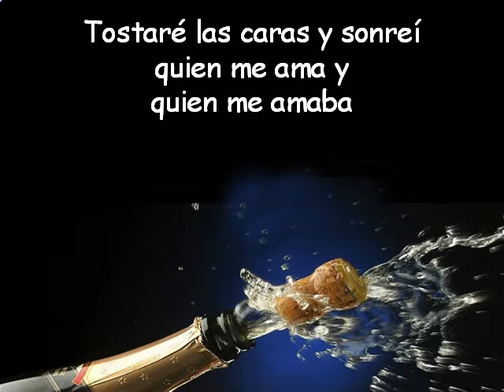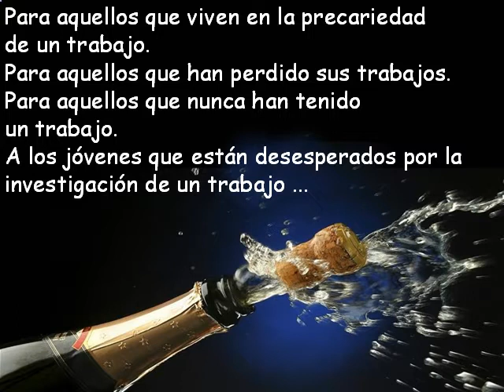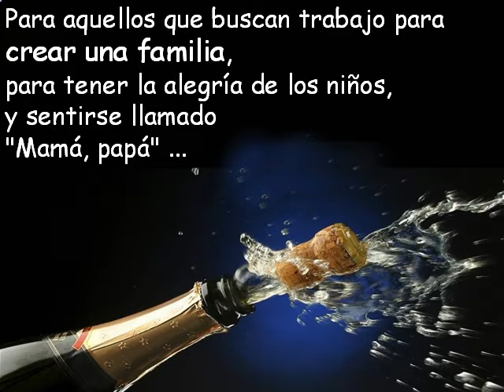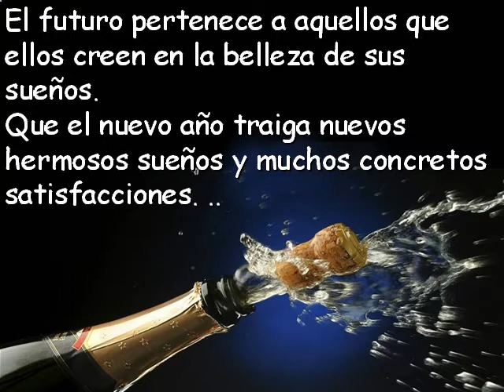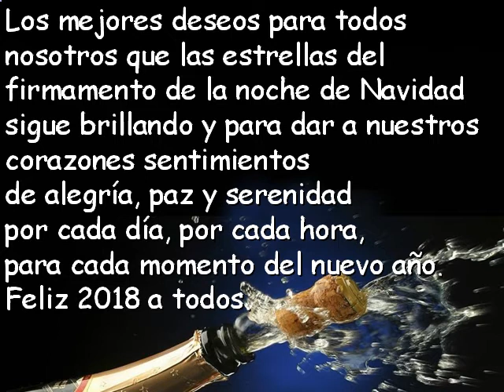2018 está a punto de llegar